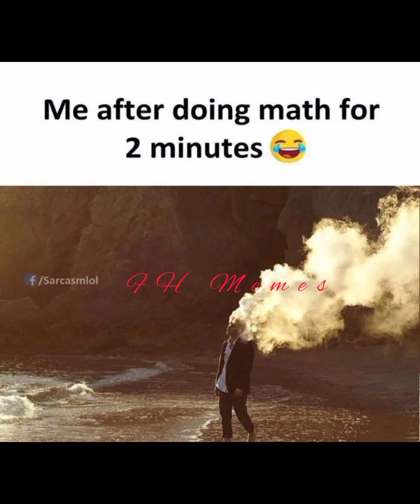BTS hilarious memes 🤪// student memes 🤣// relatable memes 🤣